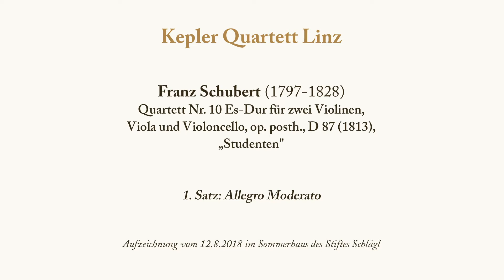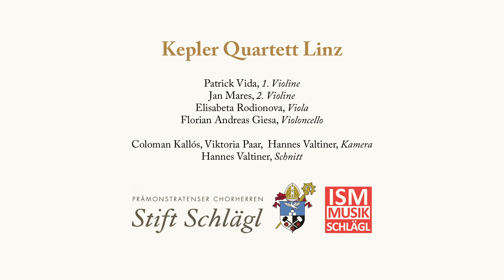Schubert Studentenquartett 1 Satz